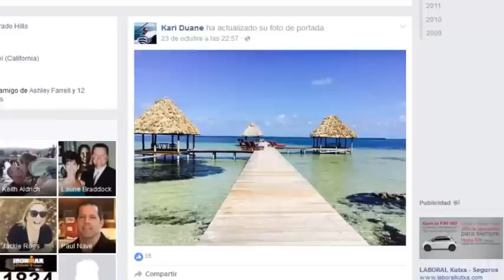Cancela su boda y su madre toma la mejor decisión